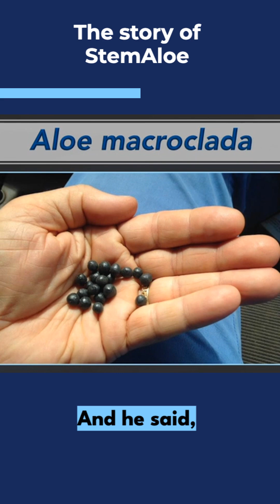Aloe Vera for Stem Cell Support?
Could a specific type of aloe vera plant help your body release more of its own stem cells?

The plant is called aloe macroclada - and research says that's exactly what it does.

The way we found our specific blend of ingredients for STEMREGEN® was a long process. We worked with medical scientists of all sorts of disciplines - from all areas of the world - to find which plants contained compounds that promoted the release of your body’s stem cells from your own bone marrow.

This video explains how we test those plants. We would ingest them ourselves and take blood samples to count the stem cell count.